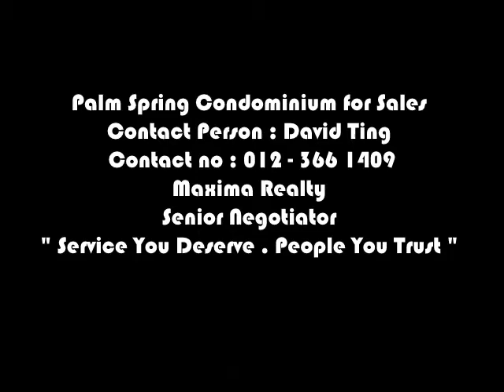Palm Spring Condominium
Palm Spring Condominium for Sales
Contact Person : David Ting
Maxima Realty
Senior Negotiator
" Service You Deserve . People You Trust "